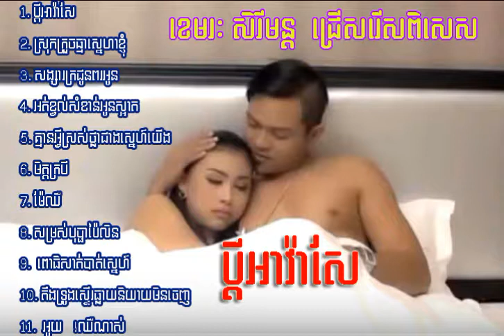Khmer Songs | Music MP3 | Chomreang | Khmer Song